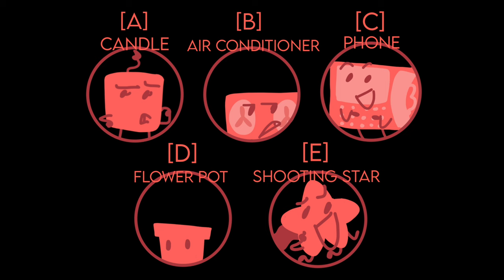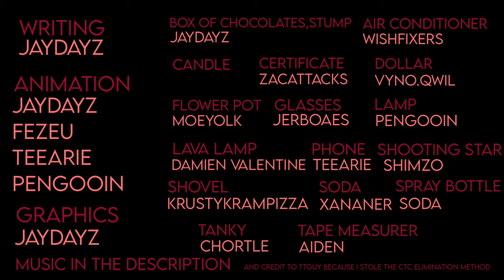House of Hearts - Episode 1: Five Stages of Shovel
Box of Chocolates has invited 16 objects to compete for her mansion and affection! Who will steal her heart? Definitely not Stump!

English Captions were done by lambda! Follow them!

 lambdisk
Heavily inspired by jacknjellify's "Battle for Dream Island"